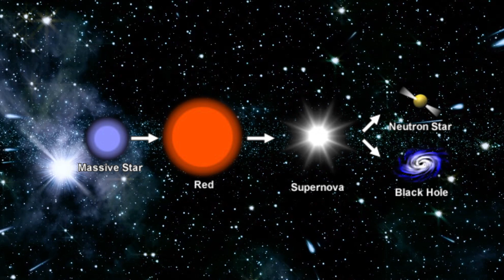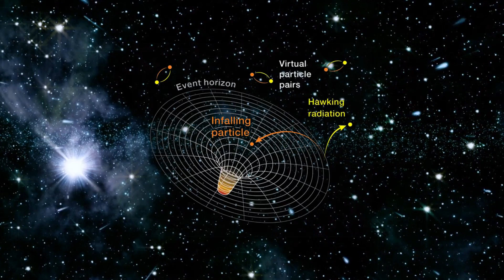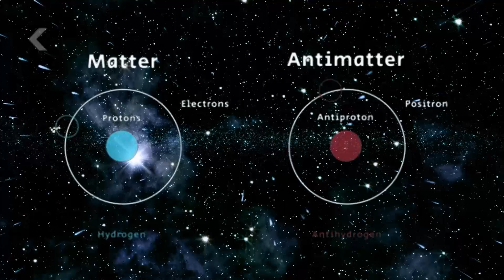Can A Black Hole Be Destroyed?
Black Holes!---And revelations, I guess. But as a Muse plug aside--the very nature of these cosmic anomalies is the stuff of hypothetical legend, because it’s no secret that we humans are equal parts intrigued and equal parts terrified by the reality-bending mechanics of what Black Holes are, what they could be--and what they’re going to do, because if we’re correct, at the end of all things--only Black Holes will remain. But until then, as the question is so often raised, can we do anything to combat the Eater of Worlds, The Singularity--The Black Hole. Or do we just have to close our eyes, avoid their gaze--and hope that they will they just fizzle out on their own. Hm. Let’s find out.